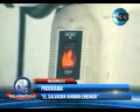TelePrensa pm 12Feb015 energía